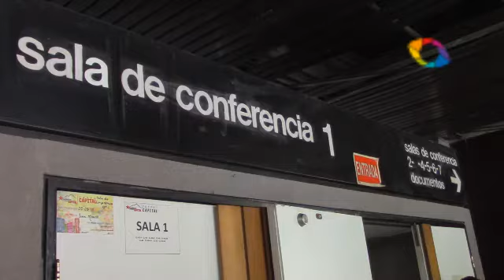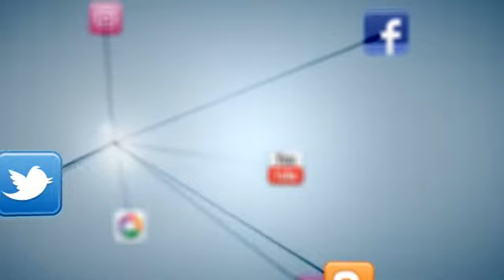Gran Encuentro Nacional entre Movimientos Sociales, Colectivos y Partidos Revolucionarios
Gran Encuentro Nacional entre Movimientos Sociales, Colectivos y Partidos Revolucionarios se celebró en la Sala  1 de Parque Central, donde se realizaron varias mesas de trabajo para generar propuestas que serán enviadas al gobierno